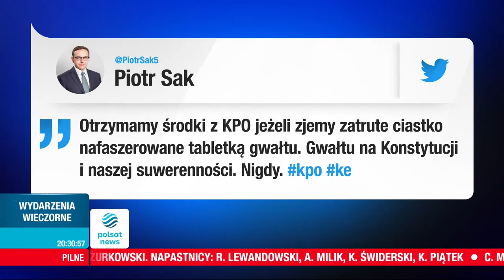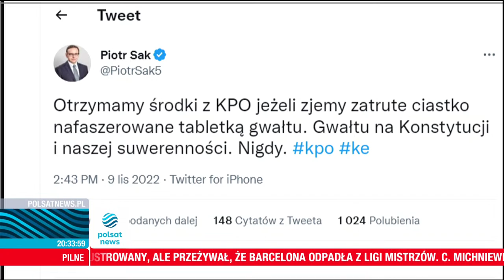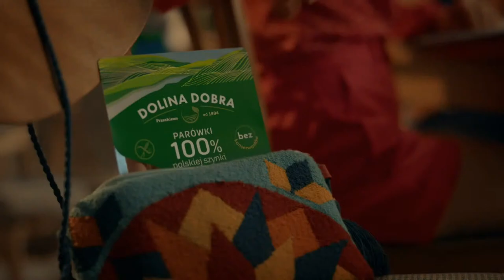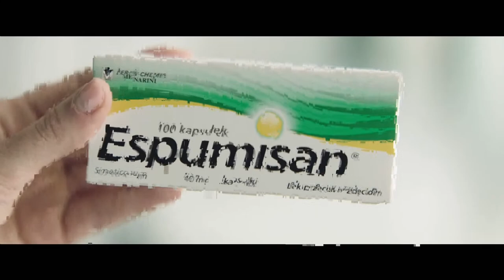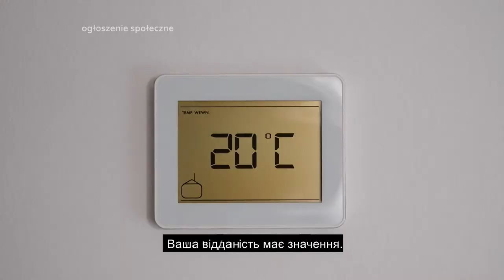Debata Dnia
Zapraszamy na program "Debata Dnia"